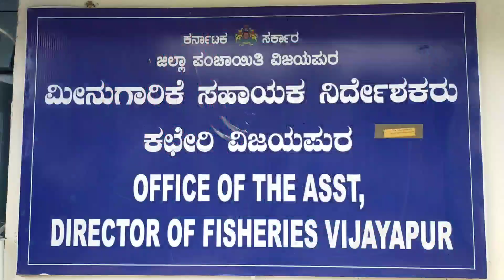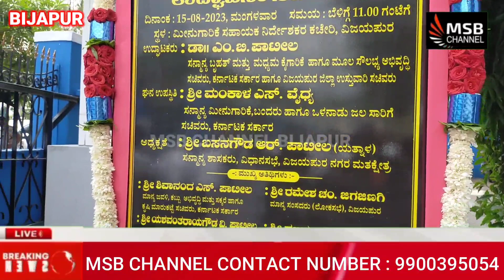M B PATIL FISH EXHIBITION KA UDGHATAN KIYA BIJAPUR ME...MSB CHANNEL.